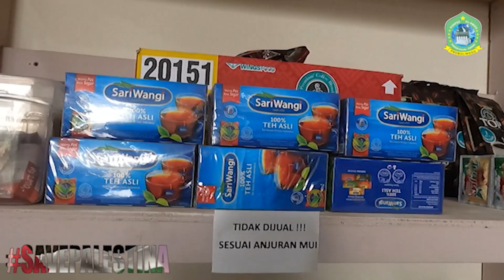Semoga Tindakan Ini Bisa membuat perubahan untuk saudara kita yang di palestina.. aminnn...